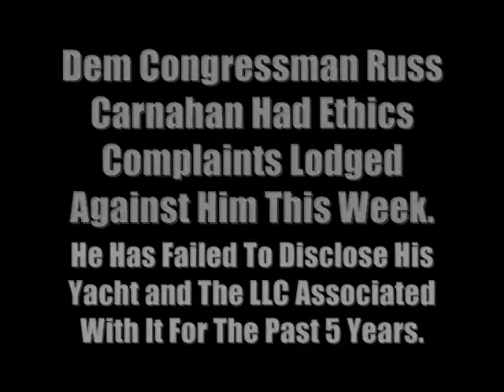Russ Carnahan Runs Away From Ethics Questions.